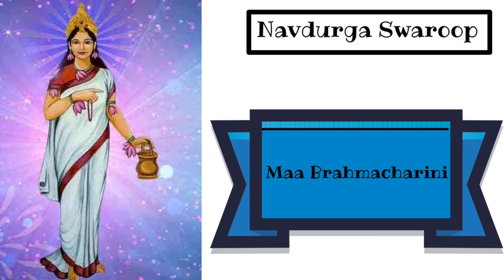Navdurga Swaroop - Maa Brahmacharini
The second day of Navratri - Invoking Ma Brahmacharini